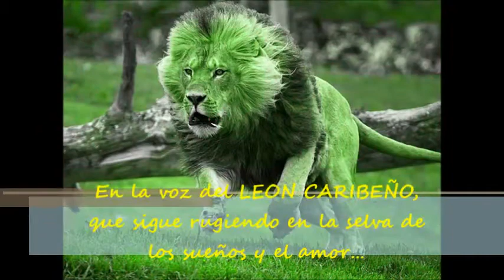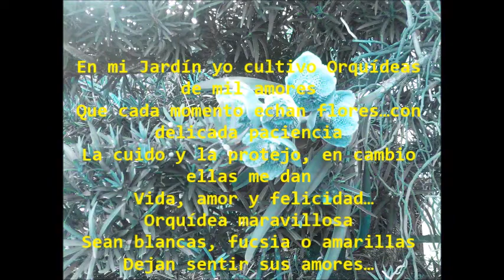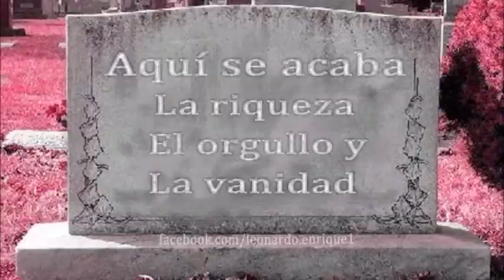¡RIACHUELO!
Con mi mayor afecto a ese hermoso barrio de la Boca que da color especial a mi ciudad, y sin el cual Buenos aires, no sería Buenos Aires. del libro IMPROMPTU...ESPIRITUAL. del poeta argentino Dr. Francisco Audroc.-